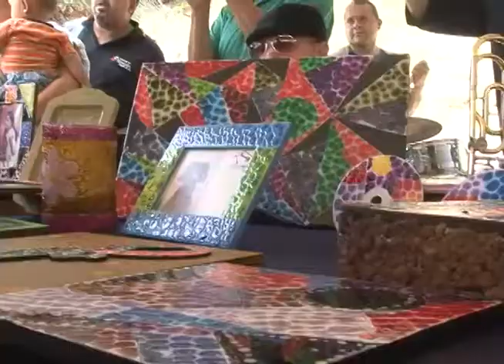25-07-2014 Evento Miranda Emprendedora